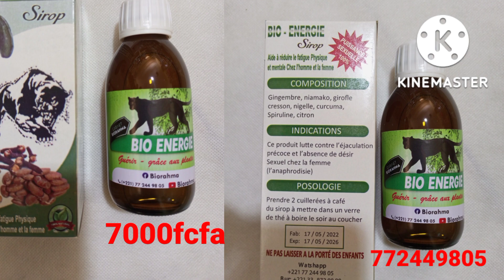bio énergie contre l'éjaculation précoce et l'absence de désir sexuel chez la femme.prix 7000fcfa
bio énergie